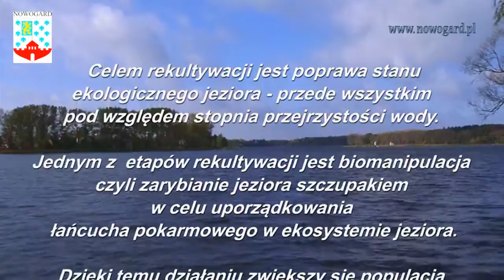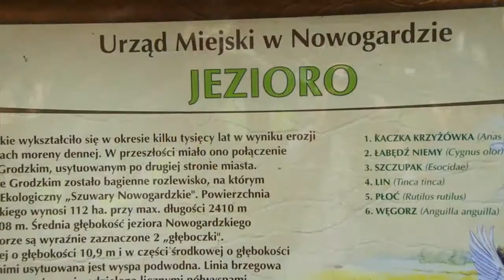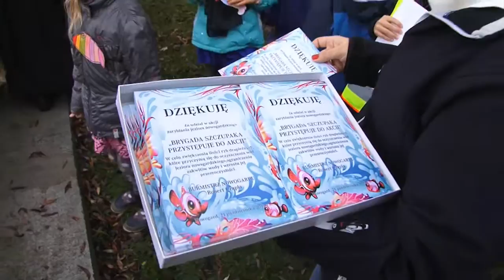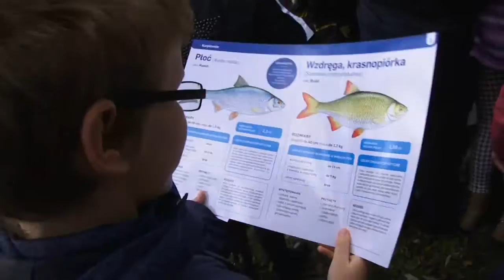Zarybianie nowogardzkiego jeziora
21 października br. dzieci i młodzież z nowogardzkich przedszkoli i szkół wzięły udział w akcji zarybiania jeziora w ramach programu rekultywacji.